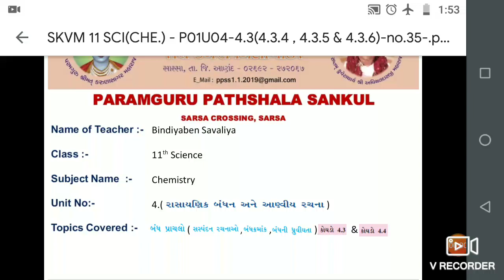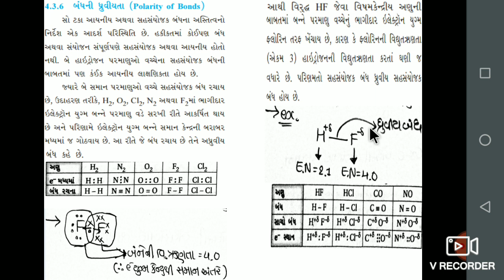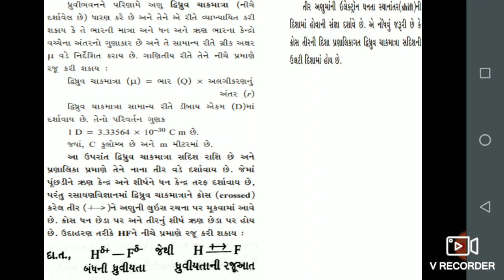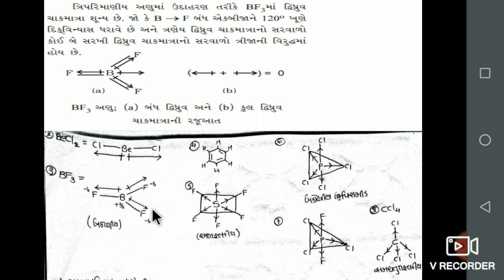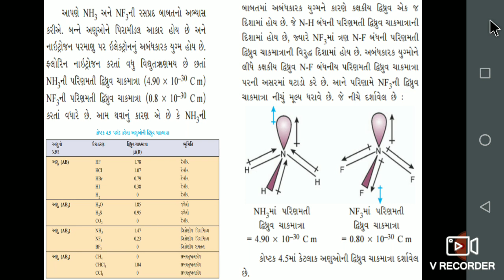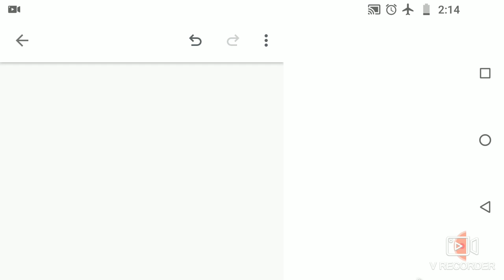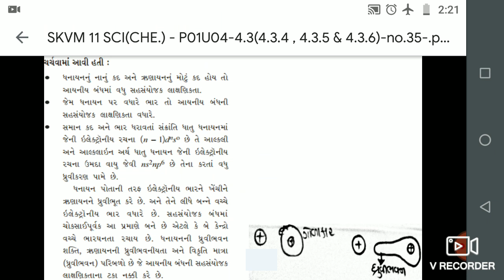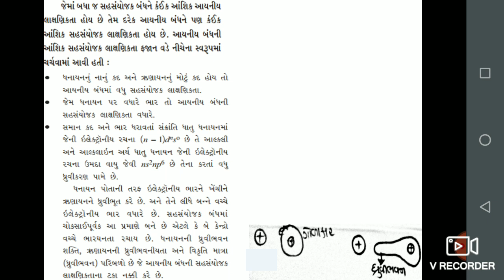STD :11, SUB :Chemistry, UNIT:4-રાસાયણિક બંધન અને અણવીય રચના(બંધ પ્રાચલો(બંધની ધ્રુવીયતા))